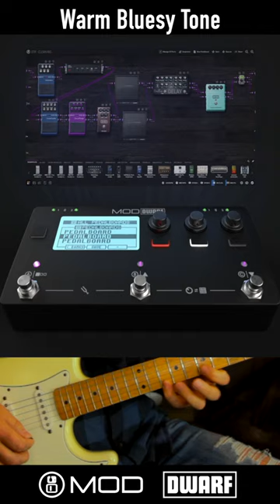OMG This Pedal is Crazy Great!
Get my FREE Blues Rock eBook & video lesson - The eBook contains tons of scale diagrams, soloing strategies, major vs. minor key, music theory, modal playing explained, and more. The video lesson teaches easy ways to spice up your solos, plus soloing devices, tips & tricks, scales, and lead guitar techniques. Enjoy and rock on! David Taub, Next Level Guitar Inc & EGI

The MOD Audio Dwarf Pedal is a stand alone hardware plugin in that runs endless virtual pedal boards and stores them. Here I demo some sounds of this device for guitar players, bass players, vocalists, singers, any instrument, keyboards. Its is endless what you can do. Amazing piece of gear and possibly a game changer by MOD Audio

-On TikTok at @davidtaub1